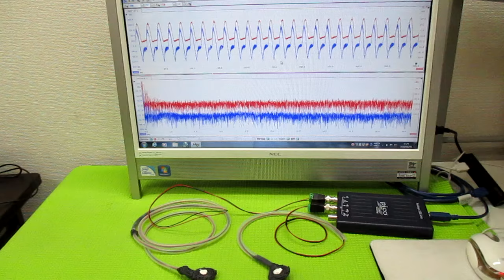超音波発振制御プローブの製造技術 ultrasonic-labo